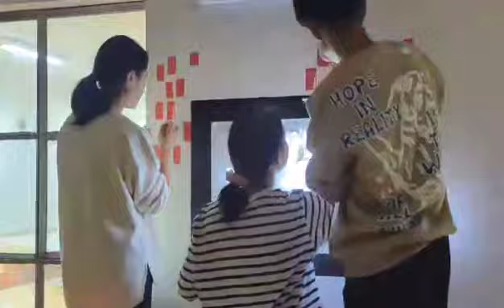Preparation for Art Exhibition | Dive into the fantasy of art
The artworks were exhibited by the first year student of architecture department in College of Science and Technology (Rinchending, Phuentsholing, Chukkha, Bhutan) on 7th December 2023. This exhibition led us to display the magical order of art in which most of the staffs and student were actively indulged into making the exhibition successful.